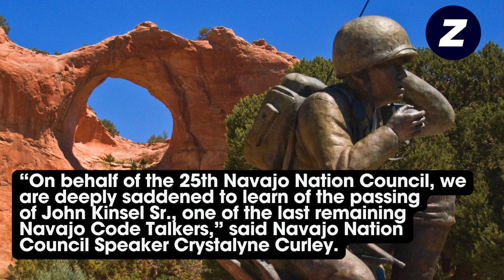John Kinsel Sr., oldest Navajo Code Talker, passes on at age of 107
John Kinsel Sr., who was the oldest Navajo Code Talker, passed away on Saturday, October 19, 2024. He was 107.

Kinsel, who was from the Arizona portion of the Navajo Nation, enlisted in the U.S. Marines in 1942. He was among the hundreds of Navajo citizens who used the Navajo language to transmit messages in an unbreakable code during World War II.

“On behalf of the 25th Navajo Nation Council, we are deeply saddened to learn of the passing of John Kinsel Sr., one of the last remaining Navajo Code Talkers,” Crystalyne Curley, Speaker of the Navajo Nation Council, said in a news release.

Kinsel served in the Pacific theater during World War II, fighting in the Battle of Bougainville , the Battle of Guam and the Battle of Iwo Jima. After returning to the United States following the end of the global conflict, he was discharged in 1946.

“Beyond his legacy of a warrior, he was also a proud Navajo man who upheld the values of his heritage while serving his country with distinction. As we honor his life, we extend our deepest sympathies to his family, loved ones, and the entire Navajo Nation,” said Curley, the leader of the tribe’s legislative branch.

President Buu Nygren said he learned about Kinsel’s passing from the late veteran’s family. He ordered ordered all flags on the Navajo Nation to be lowered to half-staff from sunrise on Sunday, October 20, until sunset on Sunday, October 27.

“Mr. Kinsel was a Marine who bravely and selflessly fought for all of us in the most terrifying circumstances with the greatest responsibility as a Navajo Code Talker,” Nygren said in a news release from the tribe’s executive branch. “He fought alongside his brothers in arms, for the U.S. Marine Corps, for the United States and to protect the Navajo Nation in a time of war.”

“It is appropriate for us to acknowledge, recognize and honor this distinguished man’s life, bravery and steadfast dedication to his family, community of Lukachukai and to the entire Navajo Nation as a model Navajo citizen and warrior,” Nygren said.